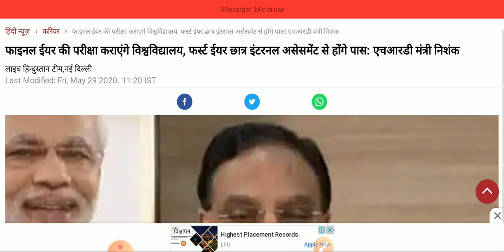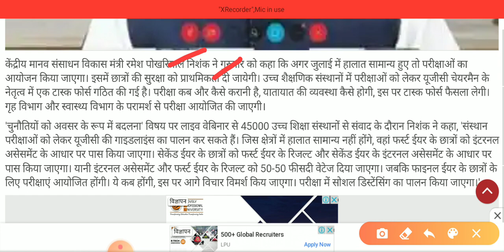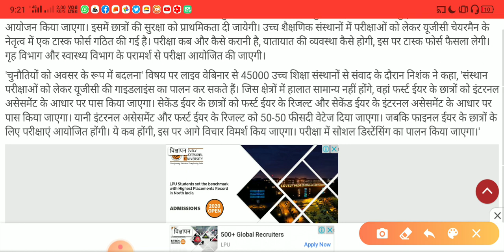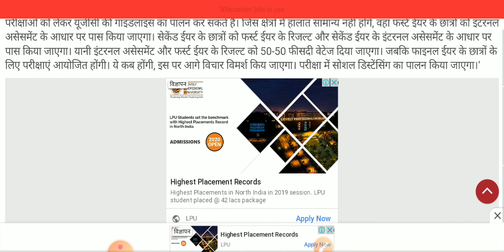देश के सभी university/college Part 1, Part 2 Exam कब होगा part 3 Exam जल्द होगा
JLN_College_Dehri-on-sone
vksu new update
vksu news
vksu news today

                            buxar
Twitter update by ajit buxar